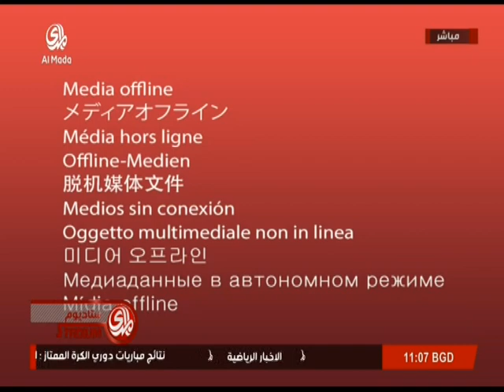لقاء يونس محمود مع المدى ستاديوم - كامل HD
لقاء كابتن المنتخب الوطني العراقي السفاح يونس محمود مع قناة  المدى ALMADA TV  في برنامج  المدى ستاديوم 2015/12/13 تقديم الدكتور موفق عبد الوهاب